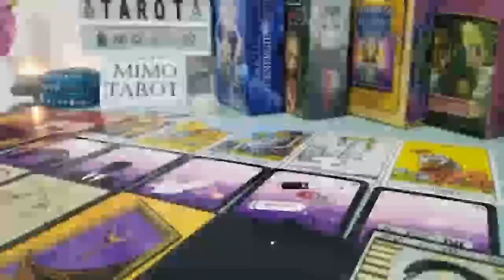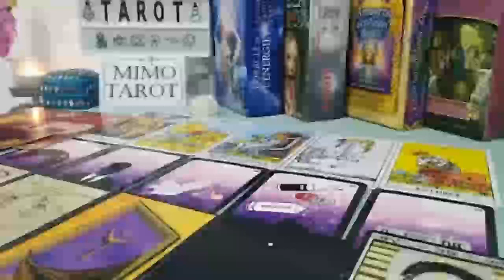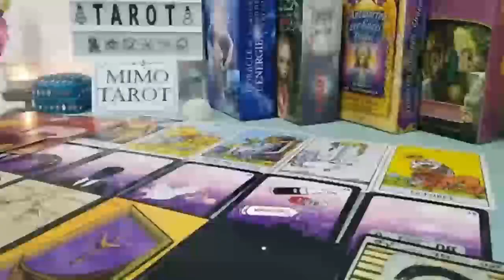Leo Tarot Love Reading They Feel The Same Way !